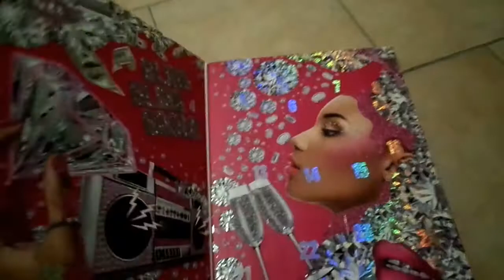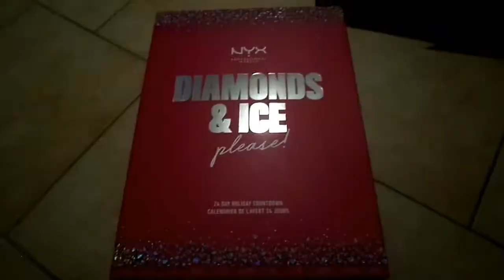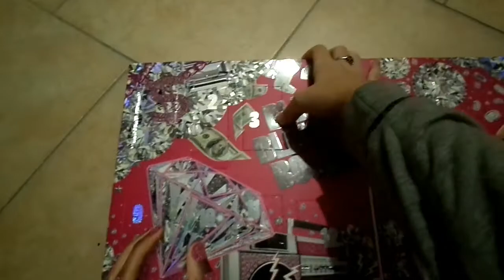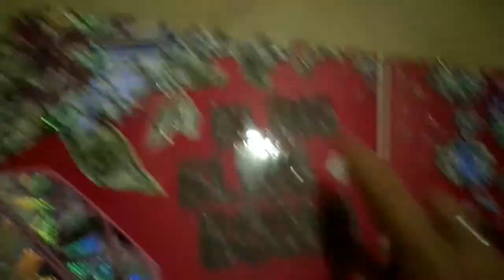♡ CALENDRIERS 2020 : Première semaine bien chargée! 🐝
-  Rouge à lèvres matte : Perfect Red - NYX
-  Enlumineur liquide : Sunbeam - NYX
-  Soft Matte Lip Cream : Cannes - NYX
-  Fard à paupière : Glam Purple - NYX

-  Mascara noir - Max&More
-  Crayon blanc - Max&More
-  Highlighter poudre - Max&More
-  Stick contour - Max&More

𝐀𝐮𝐭𝐞𝐮𝐫 : Ikson
𝐓𝐢𝐭𝐫𝐞 : Christmas